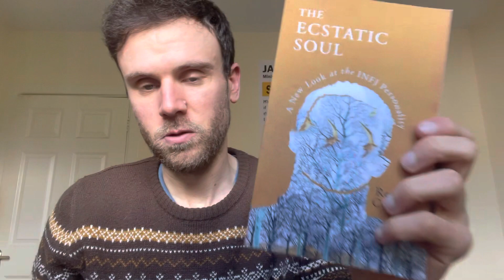Enneagram or Types: Which is Better?